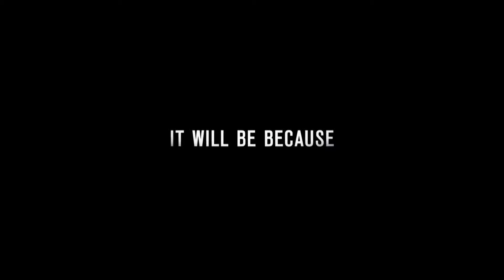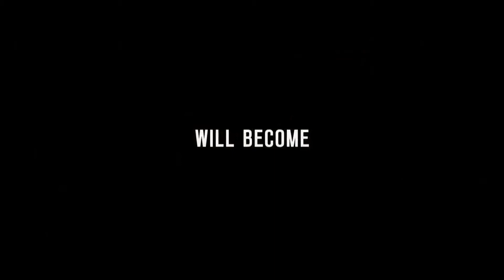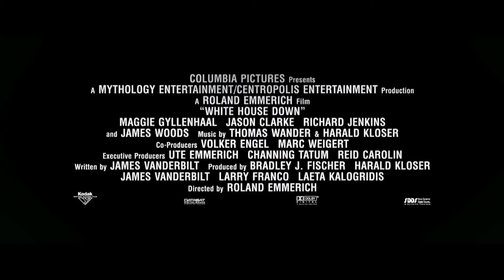White House Down - Trailer [EN]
En La caída de la Casa Blanca, el policía del Capitolio, John Cale (Channing Tatum), le acaban de negar el trabajo de sus sueños con el Servicio Secreto responsable de proteger al presidente de los Estados Unidos, James Sawyer (Jamie Foxx). Para no defraudar a su pequeña hija con la noticia, la lleva a hacer un recorrido por la Casa Blanca, cuando el edificio es sorprendido por un grupo paramilitar armado. Ahora, mientras el gobierno de la nación está en medio del caos y el tiempo corre, dependerá de Cale salvar al presidente, a su hija y al país.